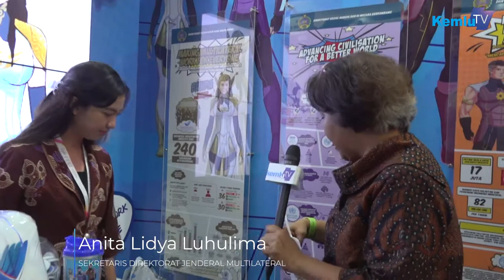Yuk kita Kenalan dengan 6 Tokoh Superhero Multilateral Indonesia.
Pameran capaian 4 tahun diplomasi merupakan bagian dari rangkaian kegiatan Pernyataan Pers Tahunan Menteri Luar Negeri (PPTM) 2019 yang dilaksanakan 8 - 10 Januari 2019. Di PPTM, Menlu RI menyampaikan capaian diplomasi di hadapan pers dan korps diplomatik.

Jakarta
kemlu.go.id